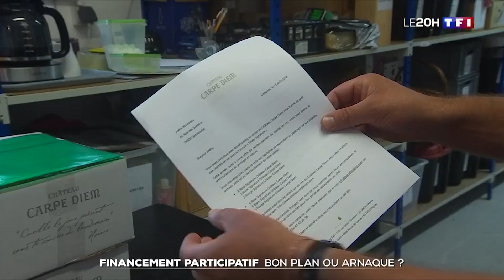Albéric Philipon, Château Carpe Diem - WineFundé sur TF1